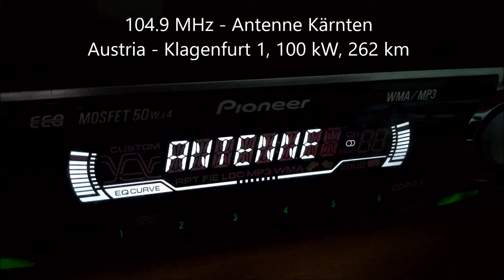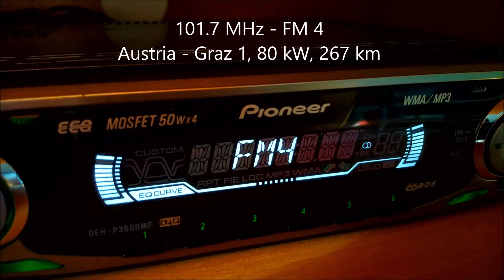Radio stanice iz Austrije Antenne Kärnten i FM 4 - prijem signala, Bihać (BIH)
Signal FM radija iz Austrije uhvaćen u Bihaću (BIH) za vrijeme trajanja troposferskih propagacija 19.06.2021.

104.9 MHz - Radio Antenne Kärnten   (Predajnik/Odašiljač: Klagenfurt1)
101.7 MHz - ORF Radio FM 4   (Predajnik/Odašiljač: Graz1)